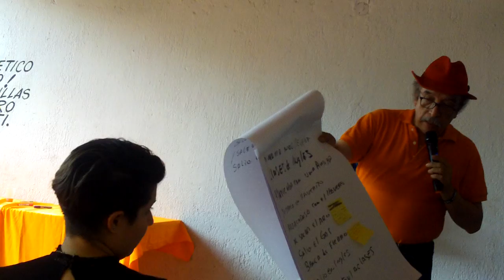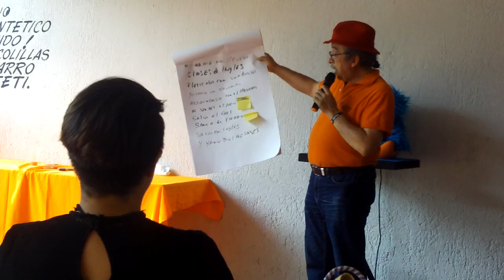Stand Up como Crear una Historia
fiestas infantiles
Botargas Profesionales

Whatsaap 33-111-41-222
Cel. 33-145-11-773